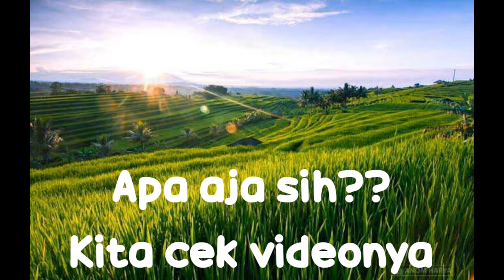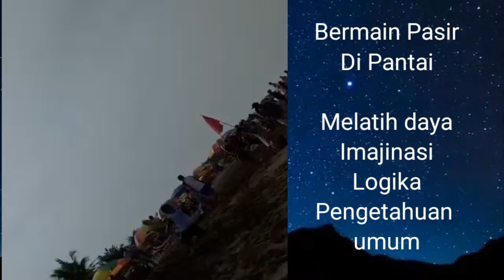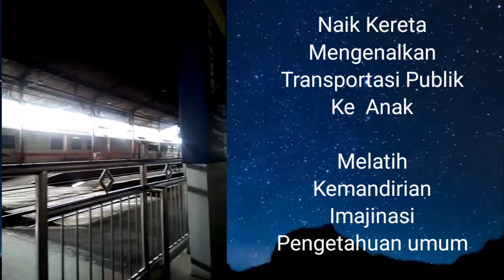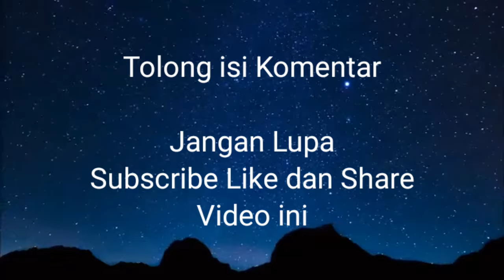VIRAL!! 5 WISATA EDUKASI TERBARU TERMURAH DI INDONESIA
5 Rekomendasi Wisata Edukasi Terbaru, Termurah Terjangkau di Indonesia. Apa aja si??

ILUSTRASI Wisata Edukasi yang terdapat dalam VIDEO adalah
1. Bermain layanan di pantai di Pemalang
2. Berenang di kolam Private / Indoor di Magelang
3  Bermain Pasir di Pantai di Kebumen
4. Berkuda bersama anak di Taman Grafika Lembang Bandung
5. Naik Kereta dari Madiun menuju Surabaya

Apapun wisata ditempatmu mau itu hanya bermain di taman bersama putra putri lita sebenarnya banyak muatan nilai EDUKASI pada anak baik itu pengetahuan umum, melatih motorik anak dengan kegiatan outdoor, kemampuan sosialisasi dan lain lain

HAPPY WEEKEND!!